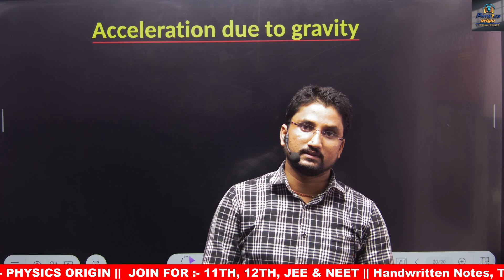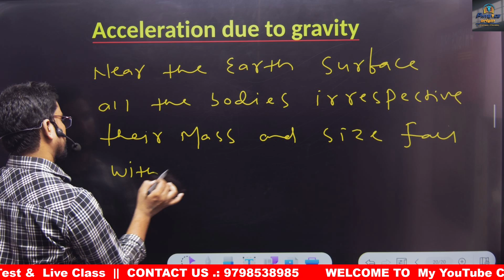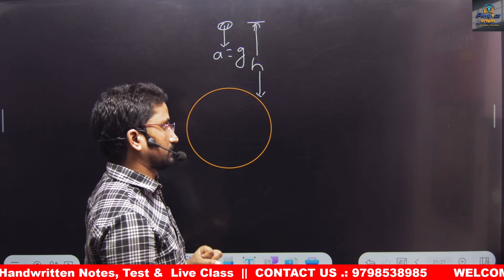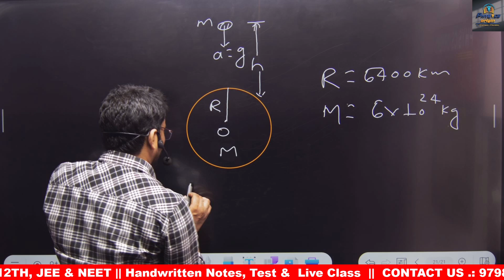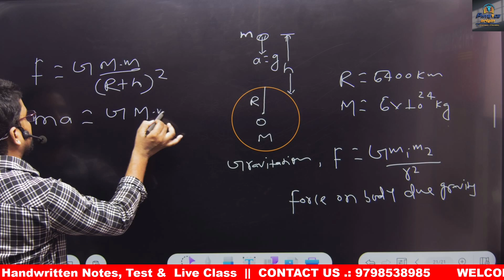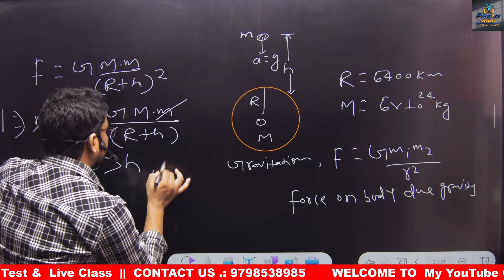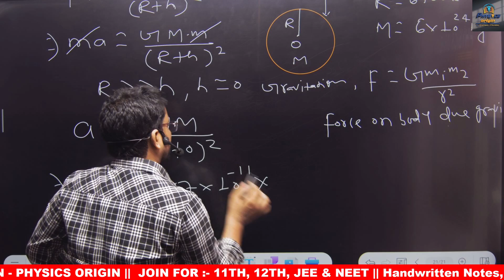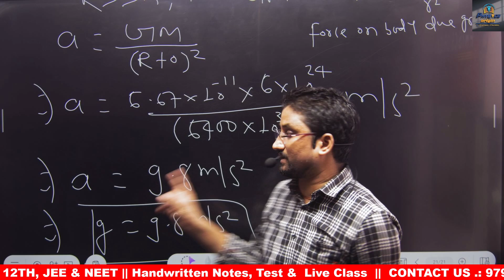Acceleration due to gravity | Part-07| by pk pawan | physics origin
Acceleration due to gravity | Part-07| | by pk pawan | physics origin |WELCOME TO PK PAWAN PHYSICS ORIGIN ( FEEL THE REAL PHYSICS )
Subject :-  Physics
Topic :- Acceleration due to gravity || by pk pawan | physics origin

“Education is one thing no one can take away from you.”
PK PAWAN PHYSICS ORIGIN PROVIDE FREE CONTENT FOR 11TH & 12TH CLASS STUDENT ON OUR YOUTUBE CHANNEL .

 For Any Query Contact On  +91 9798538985    (Call / Whatsapp)